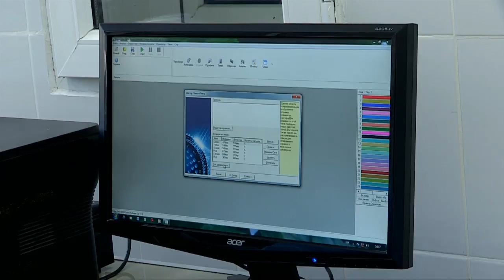В Шымкенте можно проверить продукты на ГМО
В Шымкенте можно проверить пищевую продукцию на генную модификацию. Лаборатория по определению продуктов ГМ открыта на базе национального центра экспертизы. Новая услуга поможет обезопасить стол южноказахстанцев и сохранить здоровье подрастающего поколения.